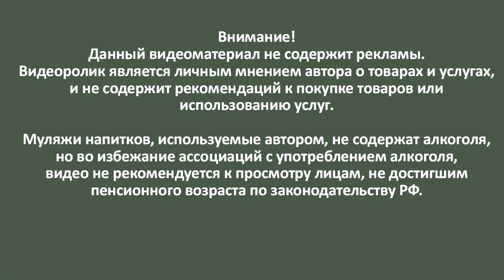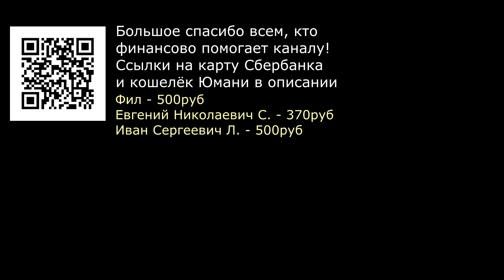Коньяк Годе XO. Godet XO Organic Gastronome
Французский коньяк категории ХО от коньячного дома Годе.
Бокал Royal leerdam tasting glass 130 мл

Карта Сбер
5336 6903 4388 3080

ЮMoney
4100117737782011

XTZ
tz1iaei6Kjbg9zZzNNVJtvbqzboUC4KqUWk4

BTC
bc1ppvxprqfz9ahxz4wu2886xfmezu0jguvh3vn4c3arqu65u2jyp63q633yrp